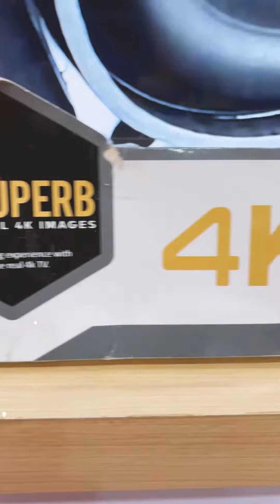John Prats: Prestiz WebOS TV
Looking for a better home appliance for family. After a long search, good thing John Prats found Prestiz at FC Home Center.
It’s perfect for Family bonding, with its big screen that feels like you’re watching in a movie theater. So exciting!
That’s why he chose Prestiz with 65” WebOS 4K UHD Smart TV.

It comes with MEMC technology which ensures a smooth action effect, making it great for watching action scenes. It also comes with a very cool magic remote which allows me to move the cursor by just pointing at the TV. Now we can binge-watch movies and shows with a smooth and suave TV like this one.